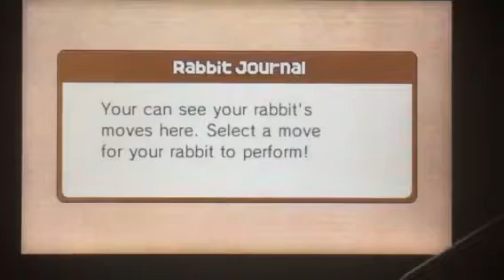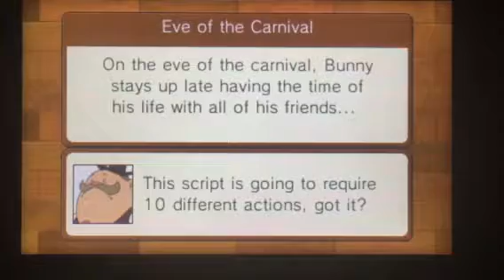The road to Akbadian - professor Layton and the miracle mask